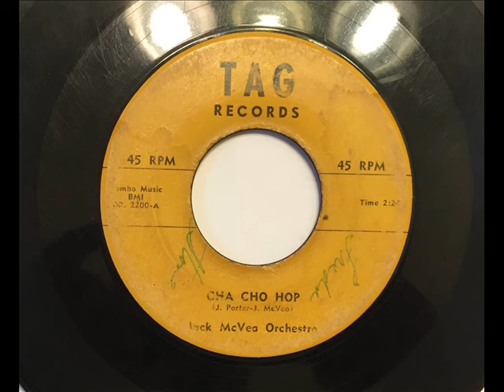JACK McVEA ORCHESTRA - CHA CHO HOP - TAG 2200, 45 RPM!